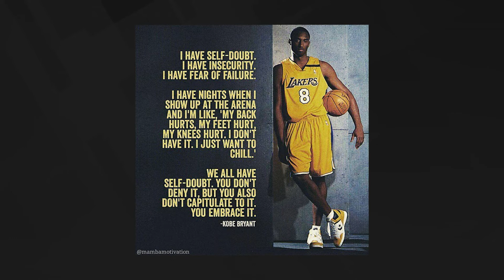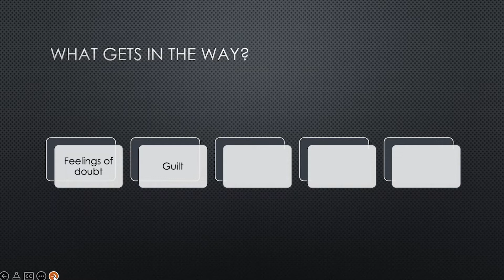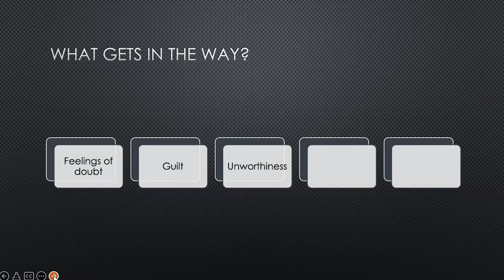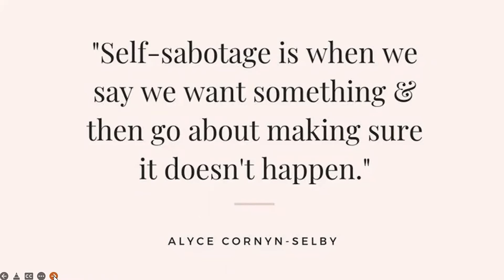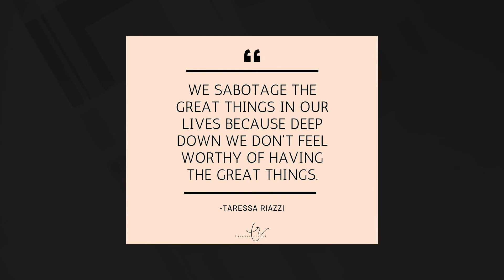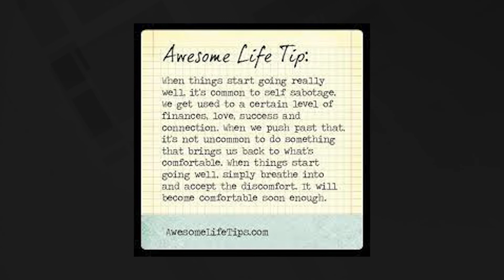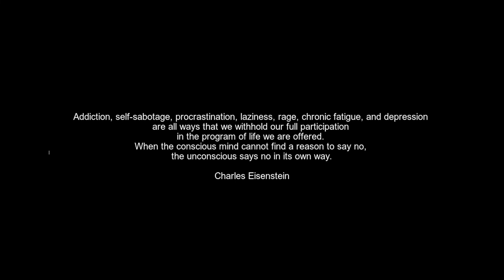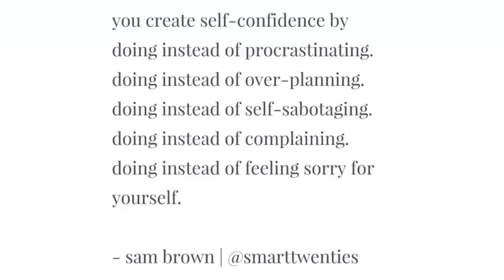Are YOU Allowing Fear to Run Your Real Estate Business?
A complete guide on how to overcome fear and self-sabotage in your real estate business.

Here's what you'll learn:

First, how to find the key to change, and how to really look inward to find things you need to change about yourself.

Second, the difference between confidence and competence, and why it's so important to know the difference.

Third, how to overcome generational patterns that need to be broken, and creating new habits that will benefit yourself, and your posterity.

Fourth, understanding the 5 challenges you'll face when building a business, and the best practices to break through them.

And finally, how to recognize that procrastination is holding you back from achieving your next level of success.